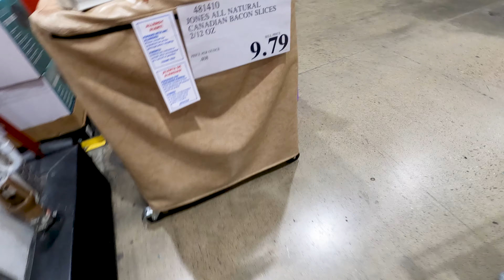2019 11-1 Costco w GoPro